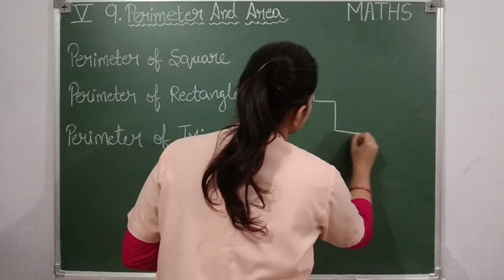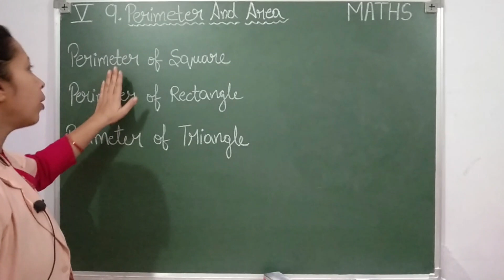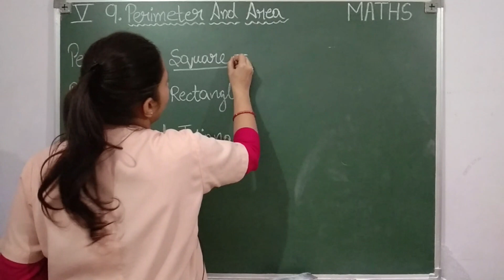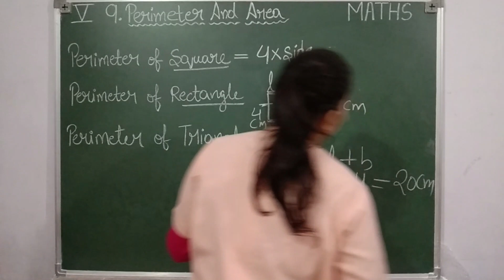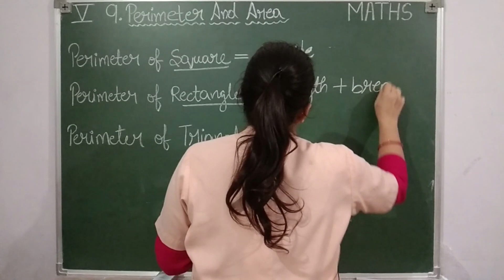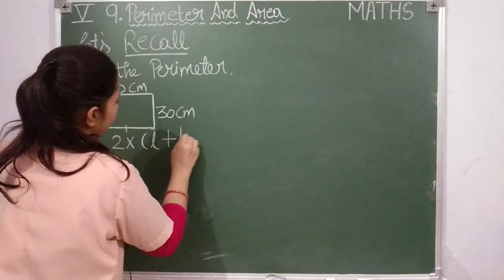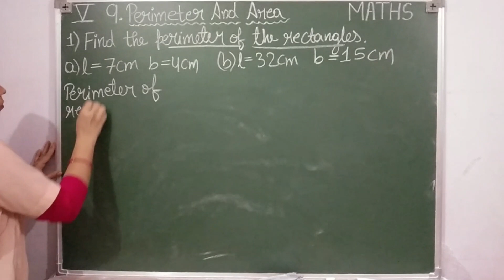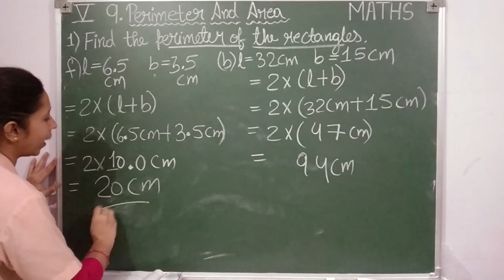NCERT MATHS CLASS 5 CHAPTER 9 PERIMETER & AREA PART 1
VIBHUTI SHARMA